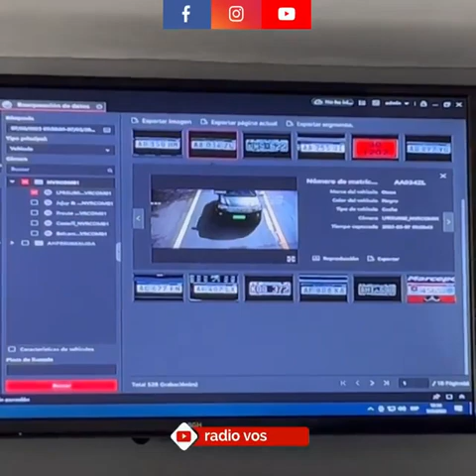GENERAL DEHEZA: Últimas novedades desde el área de Seguridad Ciudadana.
• Claudia Díaz en el móvil de Radio Vos.